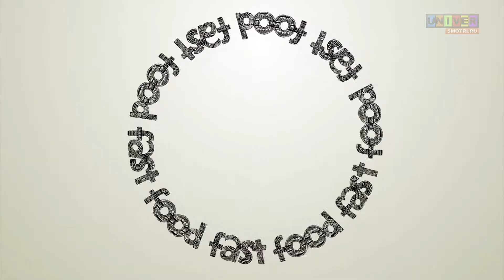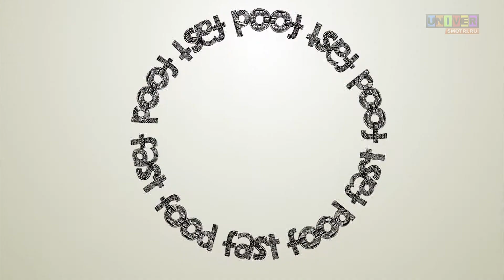Fast food от 22 апреля 2014